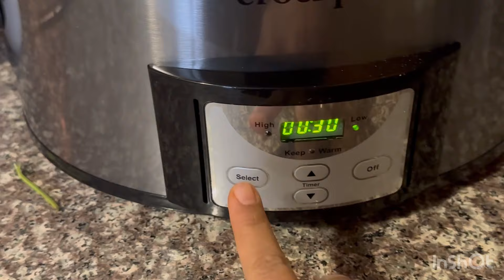How To Get easily US Visa | America Travel Cost | Easiest Chicken Dum Biriyani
Hello everyone,  today in this video I am talking about how to get us visa easily, how you can apply us visa easily. How to apply for us tourist visa easily, what all the process and what's the fees of this process..